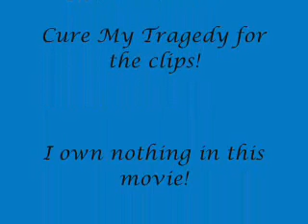Daniel Jonas & Chelsea Brady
Dr. Daniel Jonas and Chelsea Brady-scenes from Days of our Lives.